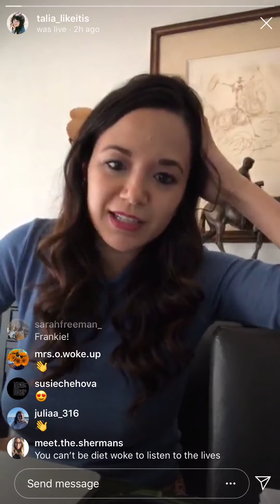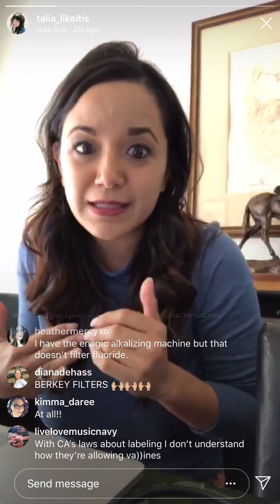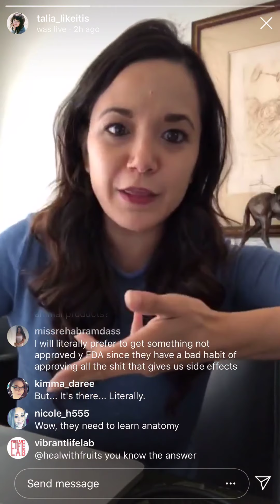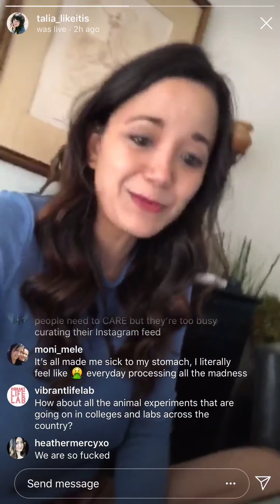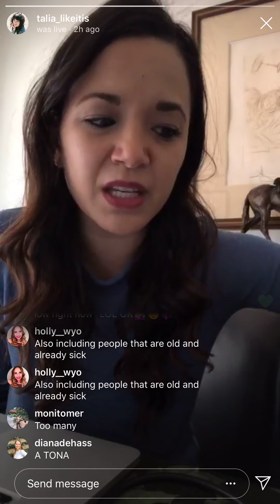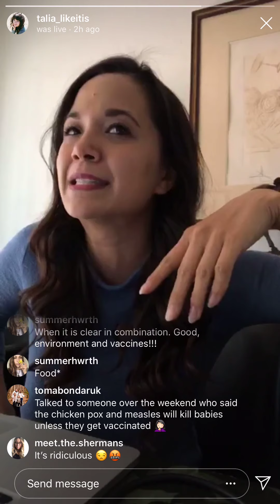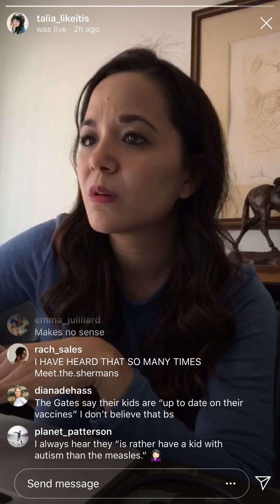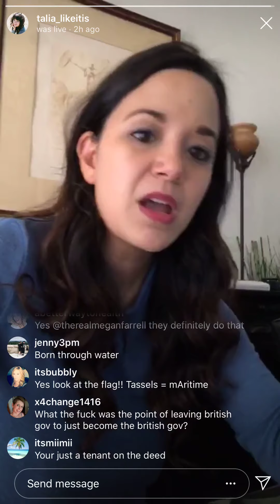6/25/19 - iG live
New “outbreaks” and celebrity shills